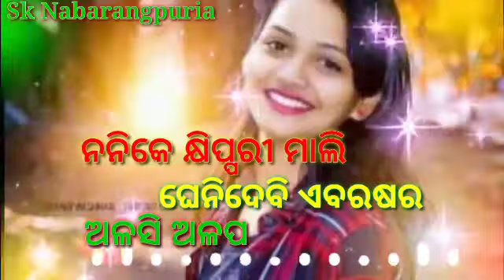ନନିକେ କ୍ଷିପ୍ପରୀ ମାଲି ଘେନିଦେବି ଏବରଷର ଅଳସି ଅଳ॥ ନବରଙ୍ଗପୁର ସୁପରହିଟ ଗୀତ ...